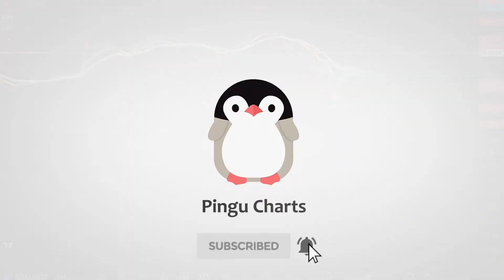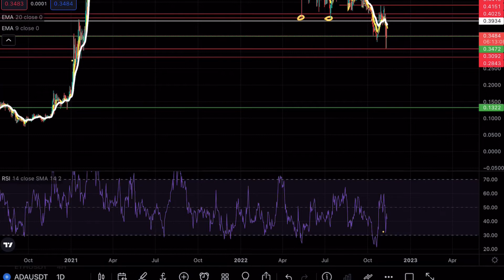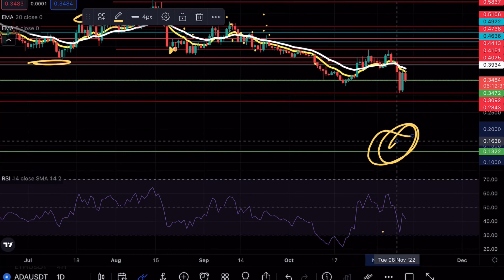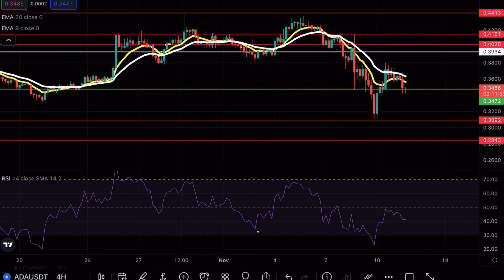CARDANO ADA PRICE PREDICTION TECHNICAL ANALYSIS NEWS 2022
Cardano is testing a crucial support level and in this video we will be analyzing the cryptocurrency to see the next possible moves on Cardano